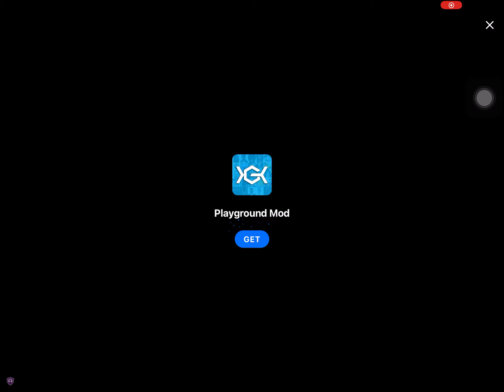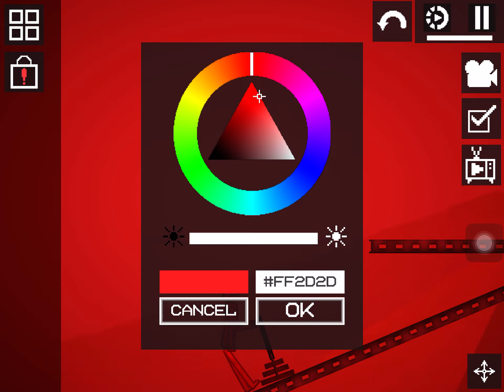Skibi fight 49 and50